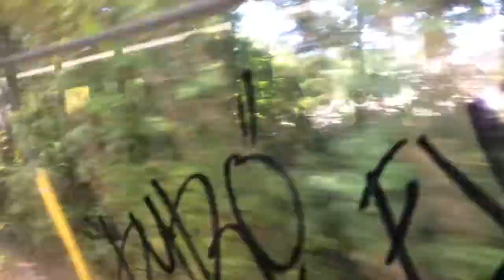Hawaii Vlog Day 3: Kailua and Lanikai beaches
Hi guys,

Today I'm uploading a second Hawaii Vlog video since Day 2 part 3 might not be really fun for everyone.
On day 3, I went to Kailua beach part and Lanikai beach. To do that, I had to take the bus from A la moana. I underestimated a bit how far it was so I had to walk quite a bit to get there. Then when I arrived the driver refused to give me a ticket because I didn't have the exact fair. So I asked a Japanese family and finally managed to get the change I needed.
I met a mother and daughter from Florida and we stayed together in the bus to Kailua then waited for the bus to Lanikai beach.
Lanikai was really beautiful. It was less crowded than Waikiki at first but then became a bit the same. It was really hot and I enjoyed having my feet in the water.
I walked from Lanikai beach to Kailua beach park and then back to Lanikai. It was a pretty nice walk and you have to climb the road so you have a view on the sea and Kailua beach from the tower point.
I didn't take much pictures of dolls that day because I'm not always super comfortable taking pictures in front of people.
Then I went back to Honolulu and had dinner with Ikki. So yeah I talk a lot in the video.
Also, Hibarichan got a present from Ikki.